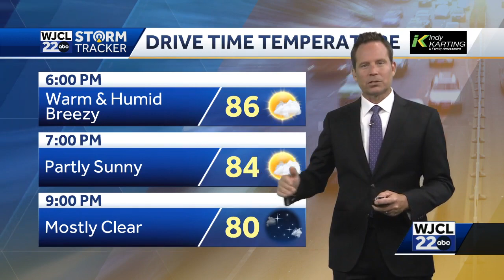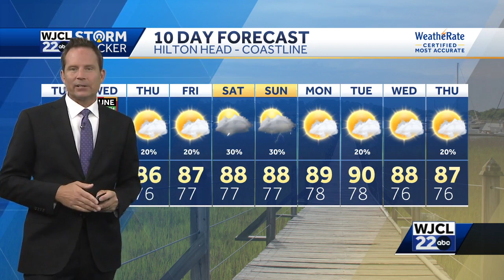Tracking the tropics and work week rain chances